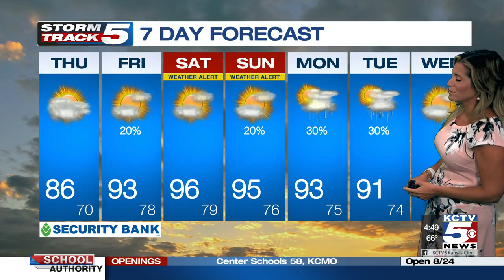FORECAST: Patchy fog for some this morning with comfortable temps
A bit of patchy fog for some this morning with comfortable temperatures. Mostly cloudy skies and highs in the middle 80s this afternoon.